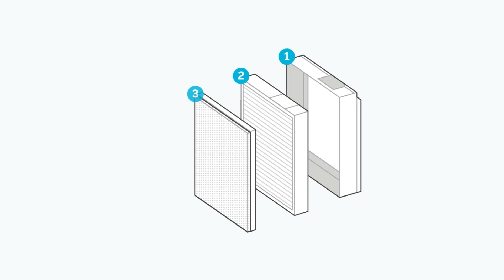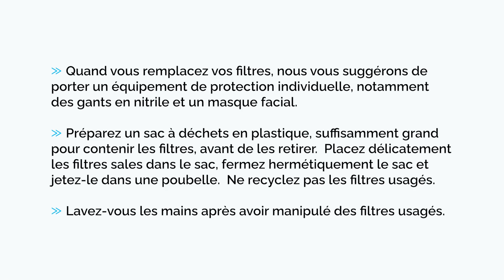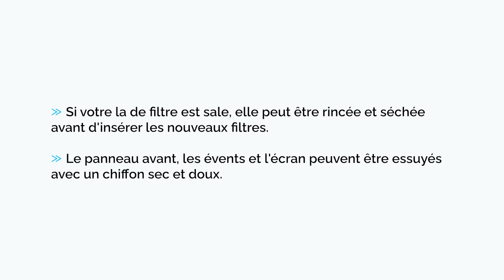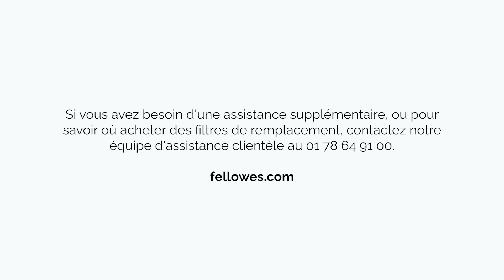Comment changer les filtres | Fellowes AeraMax® Pro AM3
Remplacez facilement votre filtre HEPA en suivant ce guide de changement de filtre simple pour l'AeraMax® Pro AM3. Comprenez la signification de chaque témoin lumineux, apprenez à jeter correctement votre ancien filtre et à en installer un nouveau, et réinitialisez vos icônes pour une utilisation ultérieure.